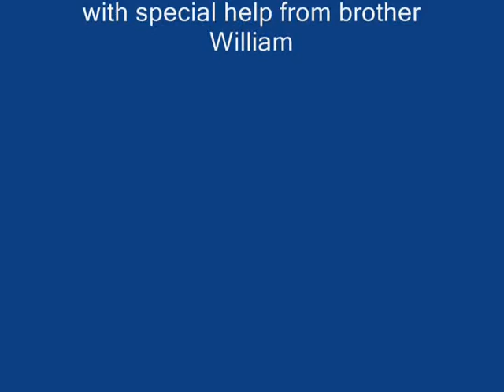CUTE PUPPIES!!- 8 Weeks Old- Puppies vs Cat!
This is the 8th of 8 videos of five puppies from birth through 9 weeks old. Watch all 8 videos, from birth through 9 weeks.

Watch these cute puppies play with a cat and escape from their cage!! The puppies have all been given away to good homes.The dog birth and puppy development of these cute Maltese puppies is similar to all dogs. Maltese are hypoallergenic dogs.